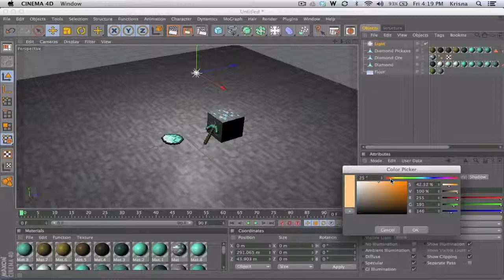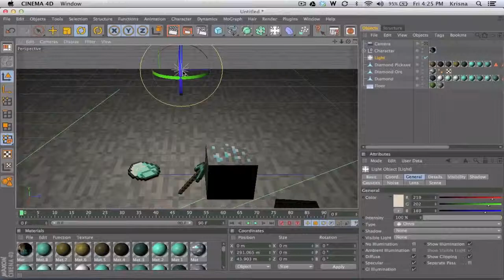Behind The scene: Krisna's Minecraft Wallpaper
I make this wallpaper with cinema 4D. Add the final touches with photoshop. You can download this wallpaper at planetminecraft. I will put the download link as soon as the image is live! Enjoy! Post in the comment if you want me to make more behind the scenes!